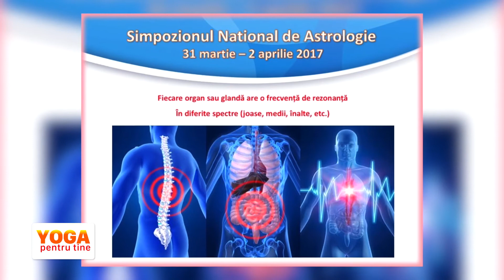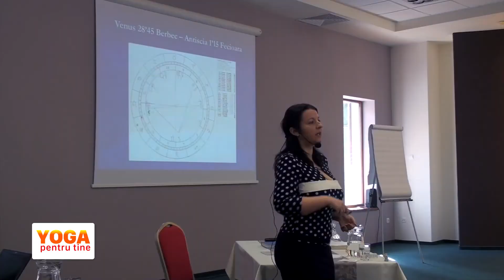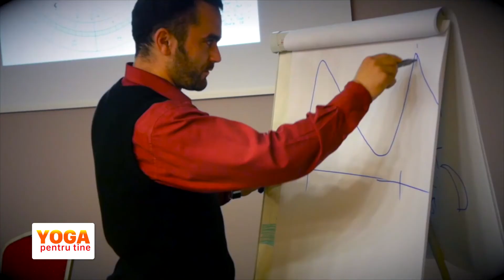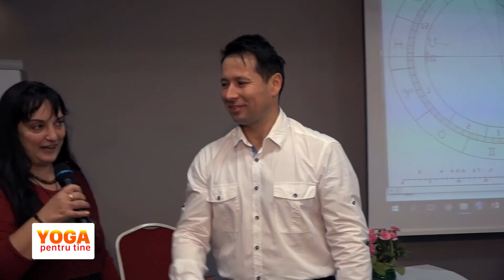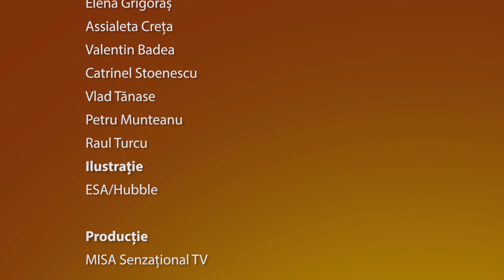YOGA pentru tine Ep.2 - Îmbunătăţirea metabolismului şi armonizarea greutăţii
Emisiunea YOGA pentru tine cuprinde o ședință de hatha yoga, o meditație, dar și previziunile astrologice pentru o săptămână și remedii ayurvedice pentru diferite probleme de sănătate cu care se confruntă omul modern. De asemenea, în fiecare episod este comentat un film spiritual, la rubrica ”Cinemateca de suflet”.

Emisiunea își propune să vină cu soluții perfect naturale de tipul: îmbunătăţirea metabolismului şi armonizarea greutăţii, întărirea sistemului imunitar, reducerea stresului şi amplificarea echilibrului emoţional interior și multe altele.

„Yoga pentru tine” este difuzată pe Nașul Tv în fiecare vineri, între orele 18:00-19:00, și va fi reluată luni, marți și miercuri de la ora 8:00.

„Yoga pentru tine” vine în continuarea emisiunii „Primii pași în yoga”, ale cărei înregistrări le puteți urmăriți aici